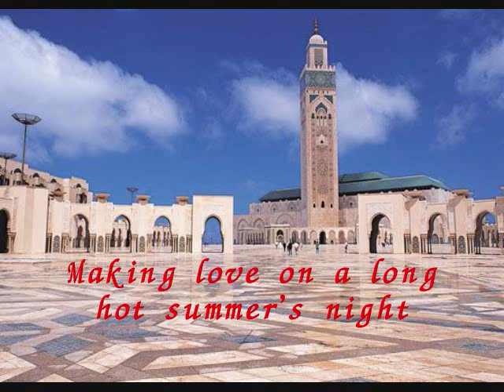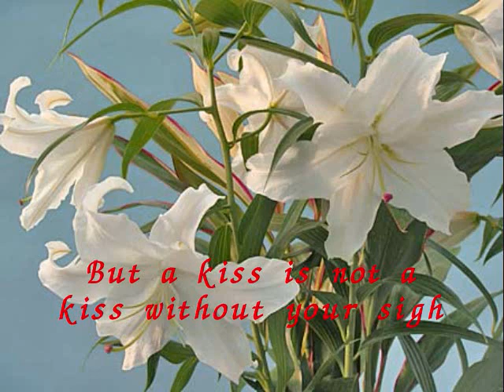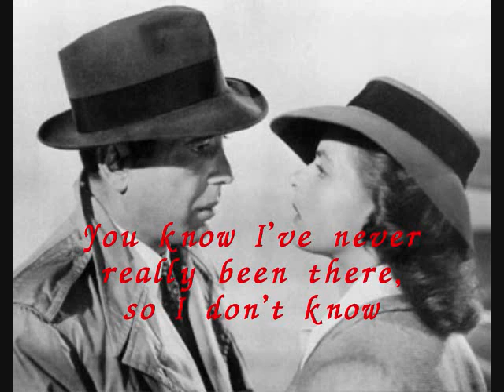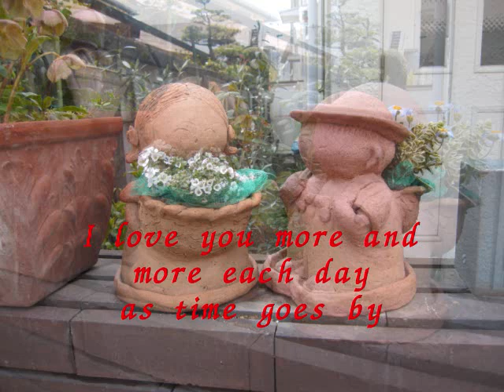カサブランカ（B.Higgins） by tetsuro （KARAOKE）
２か月前に郷ひろみさんの『哀愁のカサブランカ』を歌ったら、"いっそ、Bertie Higgins の原曲（CASABLANCA）に挑戦してみては？" というご提案を頂き、頑張って練習してみました。　アップテンポの英語の曲で気持ちを込めるのはなかなか難しかったです。　　 　　尚、2010年12月までに収録した曲は、すべて、新しく開設したチャンネル ”tetsuro2260 別館” の方に移しますので、そちらも聴いて頂けたら嬉しいです。 （このチャンネルのトップページ右側に”別館”へのリンクが有ります。）